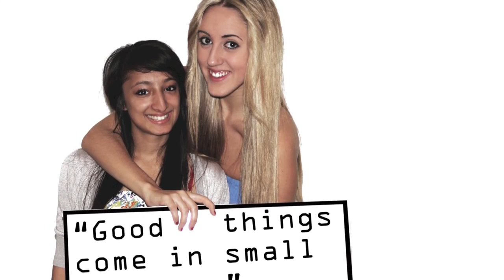SJSU International House Fall 2013 Roommate Photos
Roommate photo slideshow put together by alumni Maria Jose Diaz Paredes.

Are you in all the I-House Alumni groups? Great! Make sure to invite your I-House Friends ;)
Join us in San Jose, California for our 40th Anniversary Alumni Reunion. August 1st to the 5th, 2018.